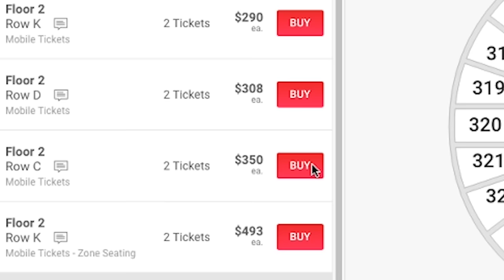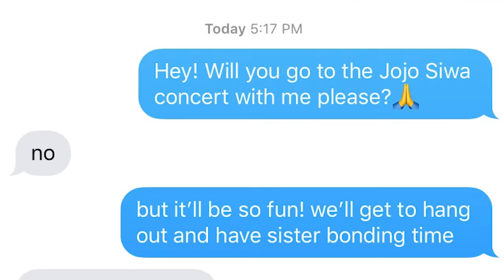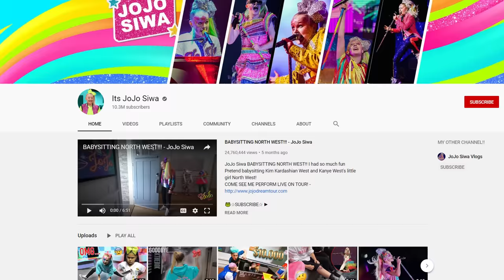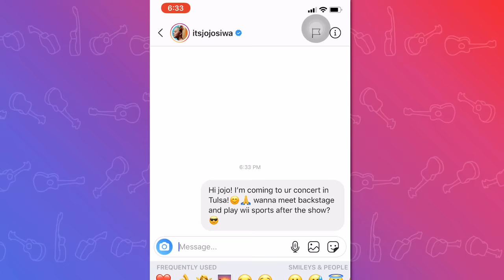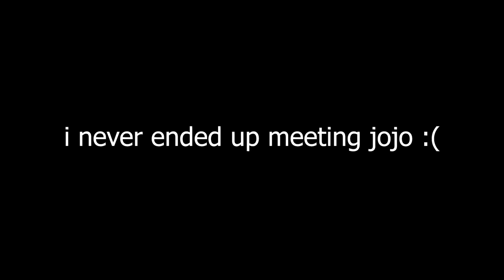I went to a JoJo Siwa concert (and this is what happened)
absolutely wild. i can't believe the things that happened at this concert

Big thanks to my patrons who support me and help make these videos possible! Thank you Mitch, Ray Wood, Joshua Doering, JMCandleClock, Andrew Souther, Martin Fiebig, Jake Shapiro, Tom Knackstedt, Jake Gonzalez, Nathanael Swenson, Jim Klodzen, RuhTheFerret, Donald Blevins, Valérie Trépanier, Jillian Slinger, Michael Eubanks, Zaq, Fallon Alastair, Patrick Streil, Joshua Emmel, and Josh Geiple.